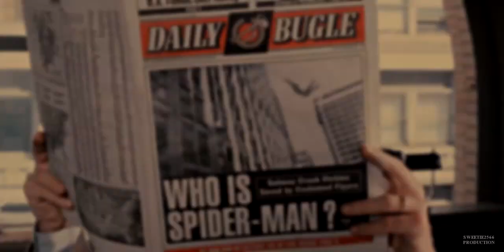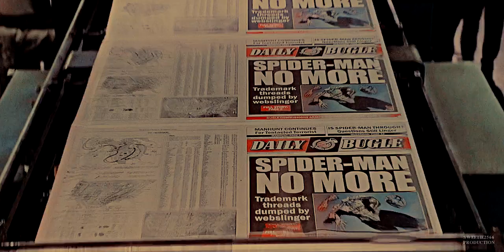Your friendly neighborhood Spider-Man. | (Multiverse AU!crossover)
❝ 𝑾𝑯𝑨𝑻'𝑺 𝑼𝑷 𝑫𝑨𝑵𝑮𝑬𝑹? ❞

"Who am I? I am Peter Parker."
Your friendly neighborhood Spider-Man.

1. Universe One - Dylan O'Brien & Holland Roden (Peter Parker & Mary Jane)
2. Universe Two - Benjamin Wadsworth & Abigail Cowen (Peter & MJ)
3. Universe Three - Tom Holland & Ryan Reynolds (Spideypool)
4. Universe Four - Andrew Garfield & Emma Stone (Peter & Gwen Stacy)
// additional - ᴡʜᴇʀᴇ'ꜱ ꜱᴘɪᴅᴇʀᴍᴀɴ? (world without spider-man.)

— A requested video by Nastia. 💕
thank you so much for requesting this one love and for all the patience and support you've given me with this project! I'm extremely grateful for the given opportunity with this idea, it was an amazing experience creating this one for you! I hope you'll enjoy the outcome of it and that the wait has been worth it. much love! ♡
xoxo, anne.

♥ if you want to get your own requested video from me, or simply support me, you can do it here: (all the details there)

► program: Sony Vegas Pro 14
► coloring: belovesick
► fandom; Spider-Man Multiverse (AU crossover)